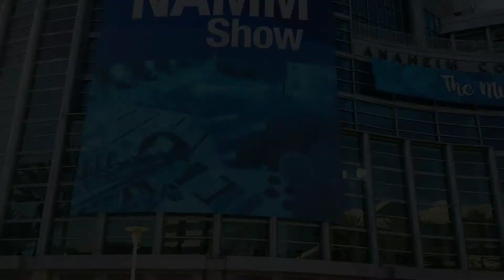Mg bass The NAMM show Mike Danno WaveBird 5 strings - New model WaveBird 5 strings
The NAMM show
Jan 24 to 27 / 2019

Bass player: Mike Danno